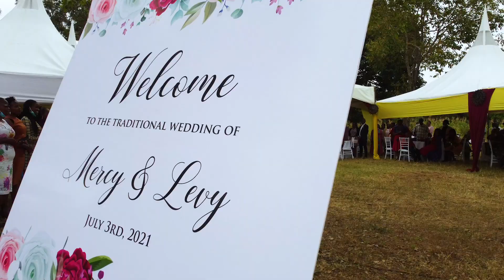Audi Fun Club Traditional Wedding: Mercy & Levi Ruracio I Koito I Nyombo I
Traditional weddings in Africa are very colorful events. Kenya is home to more than 40 tribes. Each tribe has unique wedding ceremony traditions and marriage practices.